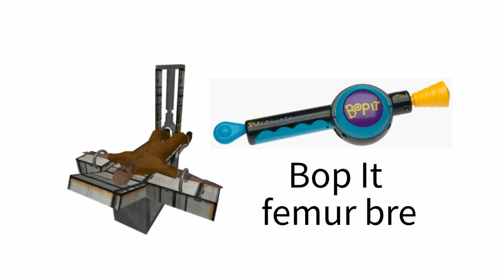Bop-It Femur breaker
the scream is a slowed down version of the lose noise from the original 1996 bop-it